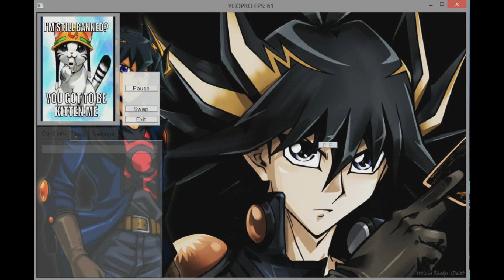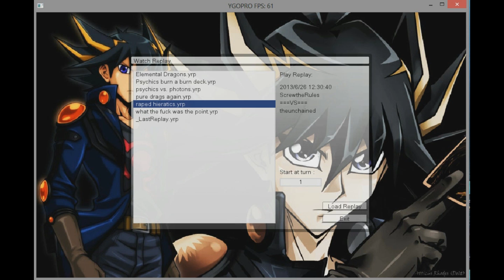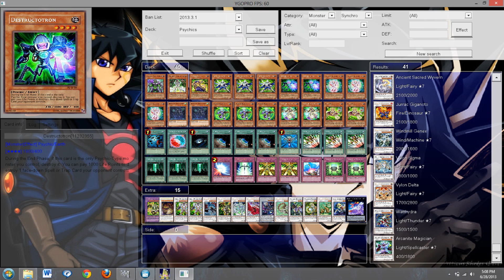Best Psychics Deck Profile July 2013 Part 2/2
I made this a video a while ago, which is why I don't have any of the names of the songs in the description. I don't remember what they were.